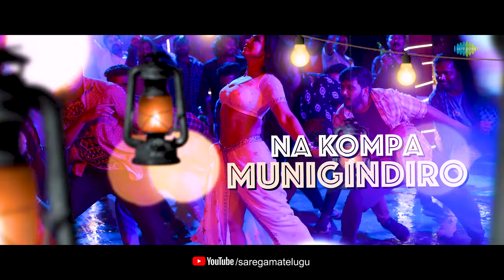Hey Raja - Lyrical | Diamond Raja | Varun, Dollysha, Nandini | Achu Rajamani | Vaikom Vijayalakshmi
Here is the peppy 'Hey Raja' from 'Diamond Raja' starring Varun Sandesh, Dollysha, Nandini Rai, posani, satyam Rajesh, shakalaka shankar, prudhvi and others. Music composed by Achu Rajamani.

Hey Raja
Singers : Achu Rajamani, Vaikom Vijayalakshmi
Lyricist : Rambabu Gosala

Listen to "Hey Raja" from "Diamond Raja" on your favourite streaming platforms :-

Lyrics :-
PALLAVI:
Hey Raaja Hey Raaja Dora Jampalla Butta Nene Raaja
Raaja Heya Raaja Kevvu Kekuntadanta Naatho Baaja
Bangaru ButtaBomma Neekosame
Thega Mustaabayye Undira
Vayyari poolakomma Soundaryame
Neesontham ayipotundiraa
Eedu Godekki Dookutava
Dongalle Cherutaavaa
Chukkalu Chupistava
O Raaja Raaja Raaja Naaraajuvi Nuvve Raaja
O Raaja Raaja Raaja Nee Raanini Nene Raaja
O Raaja Raaja Raaja Naarajuvi Nuvve Raaja

CHARANAM 1:
KolaKalla Kanne Pilla Korukundi Ninne Raaja
Mallepoola Mantanaale Cheyyamandee  Taajaa Roja
Mundukochi Muddu Ante
Muddare Veyyamante
Atta Choodakoy Manmadhudaa
Aakuvakka lichukuntu
Aakale Teerchamante
Bettu Cheyyakoy Chandurudaa
Sannayi Nadumuni Mellanga Tadimite
Swarganne Choopedata….
Hey Raaja Raaja Raaja Naa Raajuvi Nuvve Raaja
O Raaja Raaja Raaja Naa Raajuvi Nuvve Raaja

CHARANAM 2
Jaarupyte Gaalipatam Ayyindiro Pokiri Raaja
Aarubayate Ollu Hoonam Avvaliro Tuntari Raaja

HE:
Panchadara Paayasala
Maatale Chaalunika
Maaya Cheyake O Pilla
Pulupuleni Pulihora
Kalapadam Aapuenka
Natana Enduke O Baala

SHE:
Anukunnadokkati Ayyindi Okkati
Naa Kompa Munigindiro

Movie Credits:-
Cast: Varun Sandesh, Dollysha, Nandini Rai, posani, satyam Rajesh, shakalaka shankar, prudhvi and others.
Technical Crew:
Story: Sri Obuleswara productions
Dailogues and directed by: Srinivas Gundreddy
Producers: Tamatam Kumar Reddy, B Kranthi prabhat Reddy
Presents: Baby Shreya Reddy
Co- Producer: B Rakesh Reddy, T Ramesh
Executive Producer: Pavan Reddy Kotireddy
 Banners: Sri Obuleswara Productions, Prabhat productions, Dreamz Animations Pvt Ltd.,
Music Director: Achu Rajamani
Cinematography: A Venkat
Editor: Chota K Prasad
Art Director: Prasad Rao
Co .Dir: Koti nimmakayala , madhu
Dance: Bhanu - Raghu and Yash
Fights: Ramakrishna
Publicist: Ram peddi
PRO: Vamsi - sekhar
Label: Saregama India Limited, A RPSG Group Company